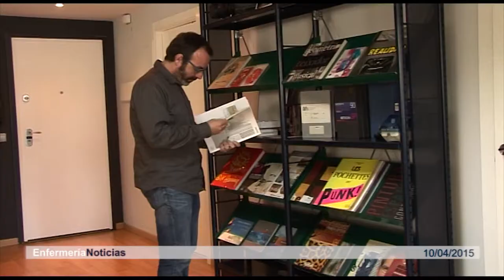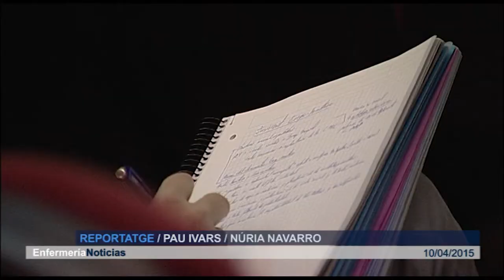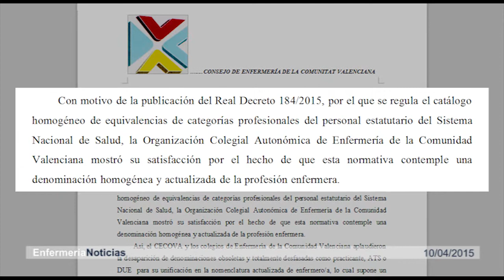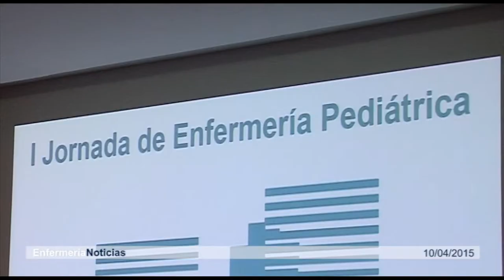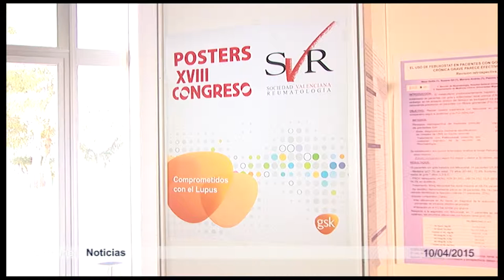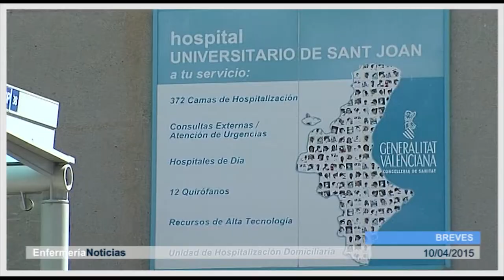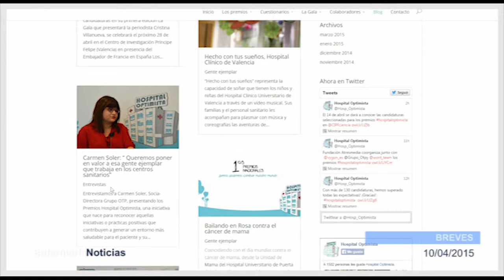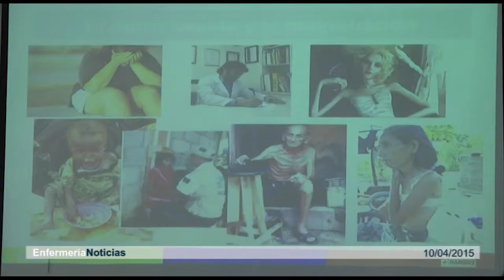Informativo 10/04/2015 | Cecova TV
Todas las profesiones conllevan problemas músculo-esqueléticos derivados de la repetición de posturas inadecuadas. La parte alta de la espalda, los brazos o las piernas son los más castigados en el caso de las enfermeras. De la incidencia de lesiones en el ámbito sociosanitario hablamos en el Informativo de esta semana. También repasamos del reconocimiento a la labor investigadora de tres enfermeras de la Comunitat Valencia.